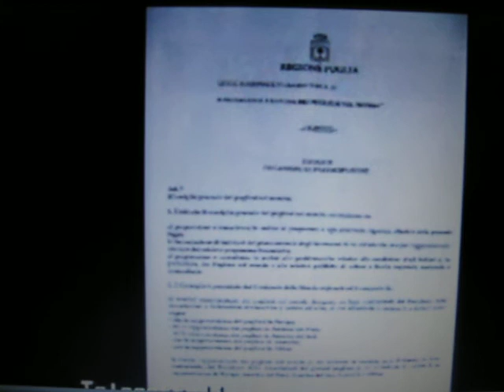Assemblea Continentale dei Pugliesi nel mondo a Torino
Si è riunito a Torino, il 26 ed il 27 ottobre 2011, il Consiglio Generale dei Pugliesi nel Mondo (CGPM), l'organismo di rappresentanza e garanzia statutaria delle comunità pugliesi emigrate presso l'Amministrazione regionale pugliese previsto dalla legge regionale n.23/2000 "Interventi a favore dei pugliesi nel mondo". convenuti da ogni parte del mondo, Argentina, Australia,Vancouver, Brandford, Montréal, Francia, Germania, per l'Italia la Federazione Casapuglia di Torino Con le associazioni che vi aderiscono. L'Associazione Culturale Francoprovenzale di Puglia in Piemonte di Celle di San Vito Fg. responsabile Silvano Tangi è riconosciuta e iscritta all'Albo dei "pugliesi nel mondo" che riportiamo le parole dell'assessore al Welfare Dott.sa Elena Gentile: La regione Puglia riconosce nei pugliesi emigrati uno straordinario strumento di promozione della pugliesità nel mondo e di crescita per la nostra Regione. L'obiettivo è quello di creare una vera e propria rete per dare ancora più risalto ad una Puglia sempre più votata all'innovazione e alla modernizzazione, di fare sistema riunendo idee, energie e risorse.